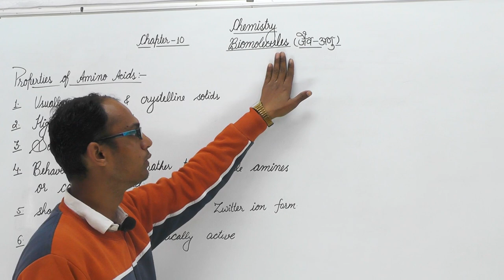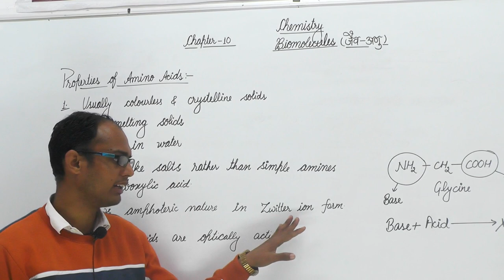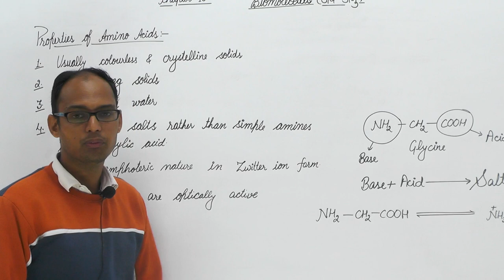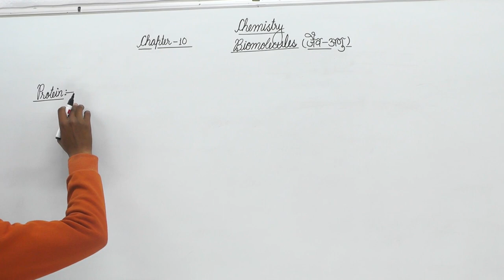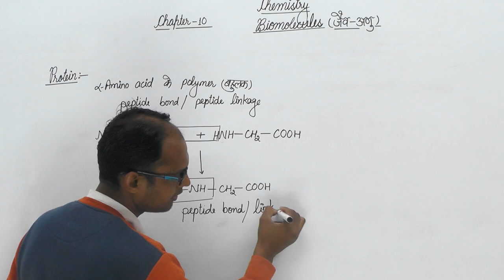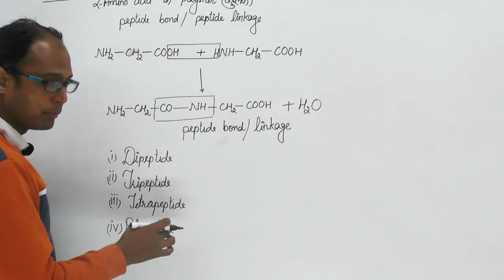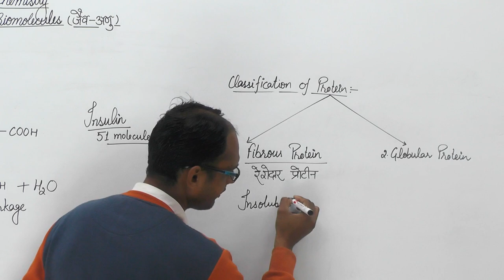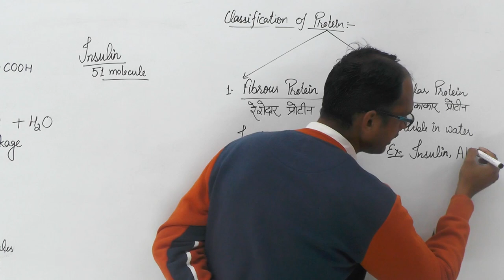Biomolecules (जैव अणु) || रसायन विज्ञान || CLASS 12th CBSE Board, UP board || Part-08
Biomolecules (जैव अणु) || रसायन विज्ञान  || CLASS 12th CBSE Board, UP board || By Prashant Kumar Sir|| Part-08
परिचय (जैव -अणु )
प्राथमिक और द्वितीयक उपापचयज
जैव - अणु के प्रकार
प्रोटीन
अमीनो अम्ल
प्रोटीन की संरचना
कार्बोहाइड्रेट
लिपिड
एक बायोमोलेक्यूल या जैविक अणु जीवों में मौजूद अणुओं के लिए एक शिथिल रूप से इस्तेमाल किया जाने वाला शब्द है जो एक या एक से अधिक जैविक प्रक्रियाओं, जैसे कोशिका विभाजन, मोर्फोजेनेसिस या विकास के लिए आवश्यक हैं।
बोर्ड परीक्षा 2024 में बेहतरीन नंबर लाने के लिए यूनिक टिप्स
पृष्ठीय क्षेत्रफल और आयतन in one shot कक्षा 10वी